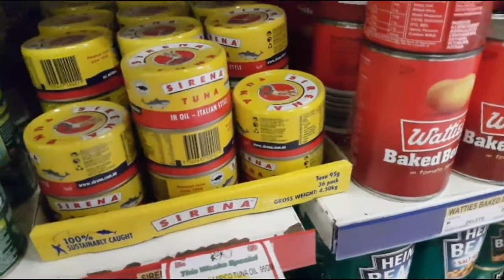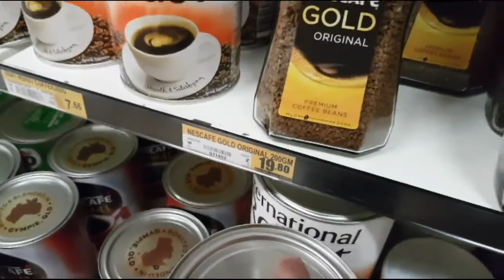The Best and Only Tinned Tuna You Should Be Eating! Sirena Tuna! No More Tinned Dolphin!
About Sirena Tuna
IIn 1949, the Valmorbida family immigrated to Australia from Italy. Longing for the flavours and tastes of their homeland, they embarked on a project to bring Italy’s best loved foods to the Australian community.
Unable to find a great quality canned tuna to suit the Italian palate, the Valmorbida brothers developed the famous Sirena flavour, at the heart of which is the best available Italian extra virgin olive oil and of course, the most succulent, premium tuna

No nets.
One fish at a time.
Pole and line is a traditional fishing method that relies on individual fishermen using hand held poles. Pole and line fishing is highly selective, meaning that other marine animals are rarely caught, and if they do become caught can be returned to the ocean unharmed.